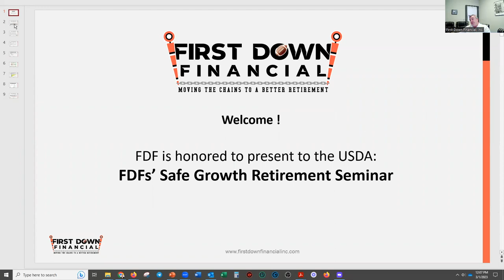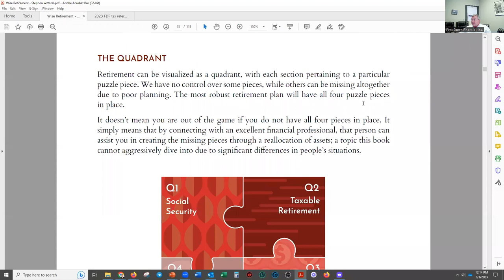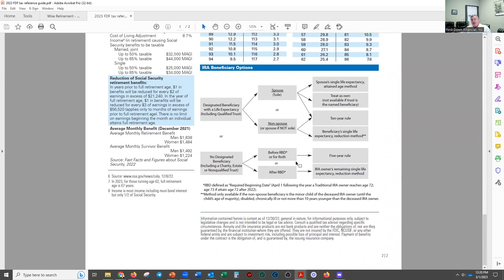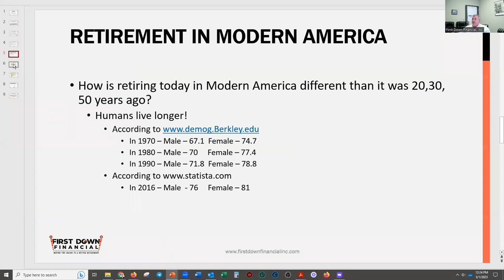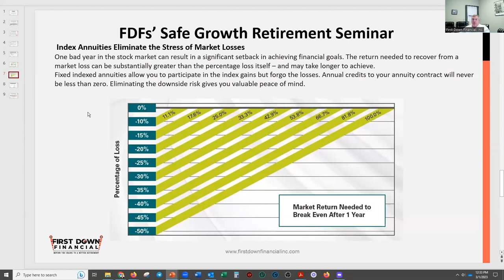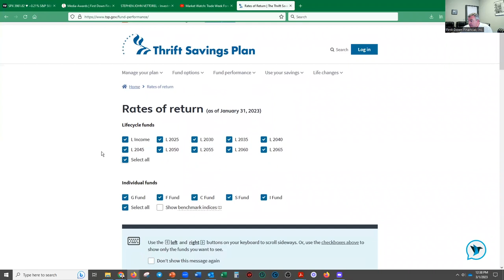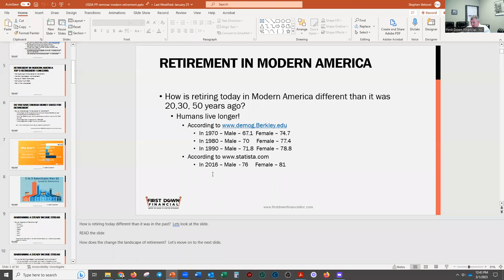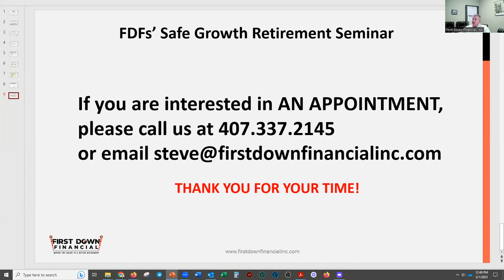First Down Financials’ Safe Growth Retirement Seminar -USDA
In webinar #2:
Are you less than 5 years from retirement OR over 59 1/2 and still employed by the government? Have you given some thought about your retirement portfolio, is it prepared for another market correction?

Join our award-winning advisors and we will help you learn more about:

• Ways to indemnify your TSP, investments accounts and IRAs, using a prudent path to make sure you and your loved ones never run out of money, for the rest of your lives.

• Mitigating your portfolio against market risk while achieving diversification.

Earn a premium bonus in your accounts of up to 20%! No fees!
*(see one of our advisors for state specific suitability)